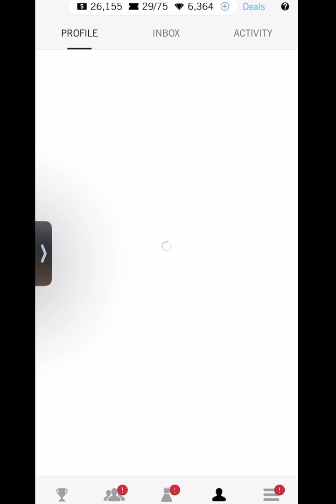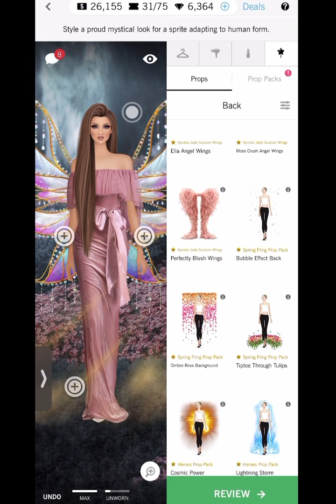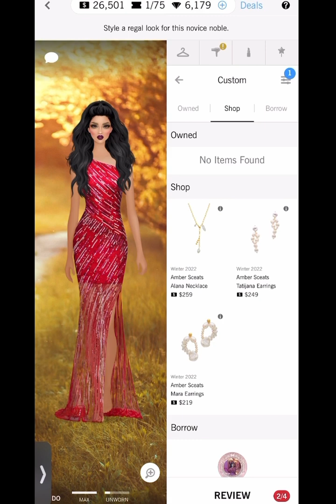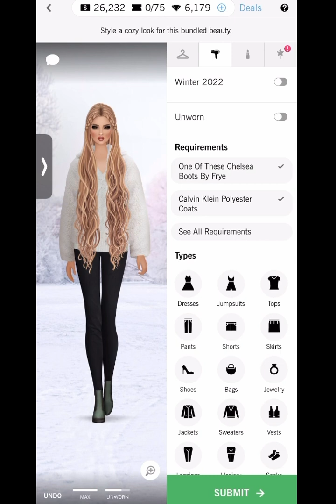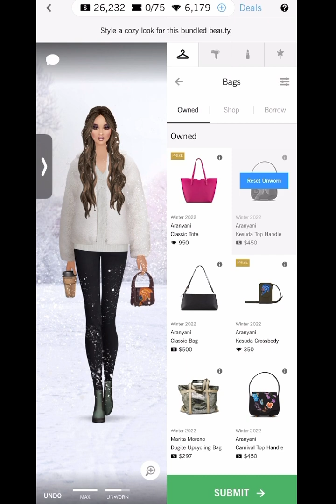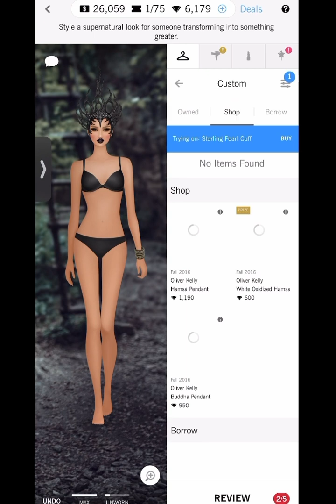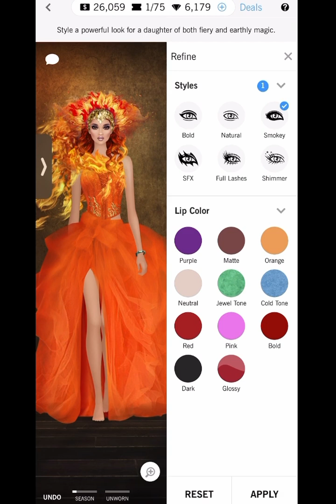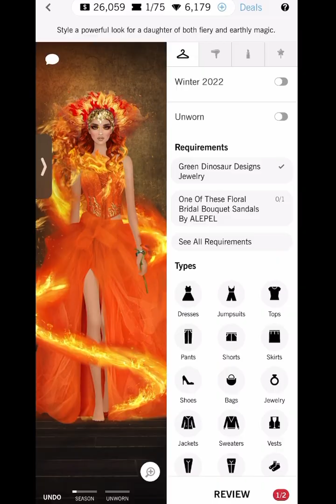Covet fashion | daily challenge | adapting to survive